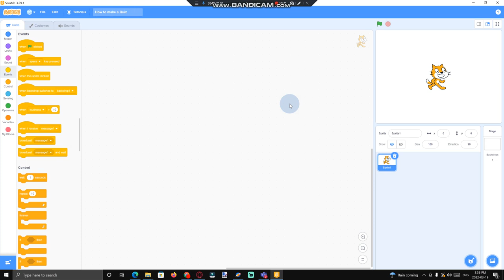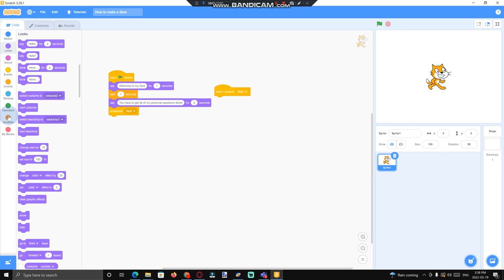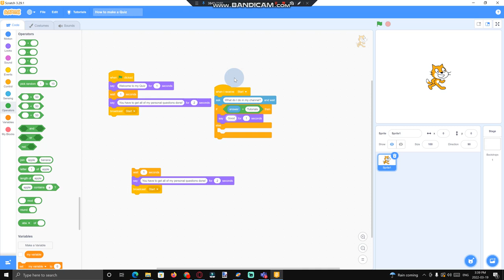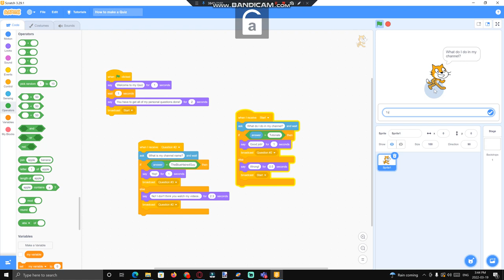How to make a Quiz on Scratch (Read desc)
Sorry for mic lag thats just how it is :(